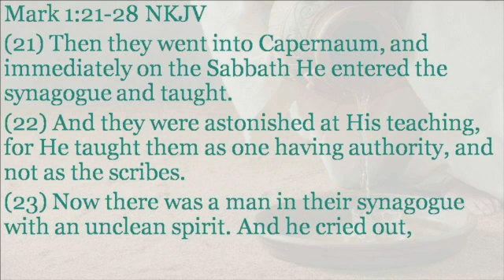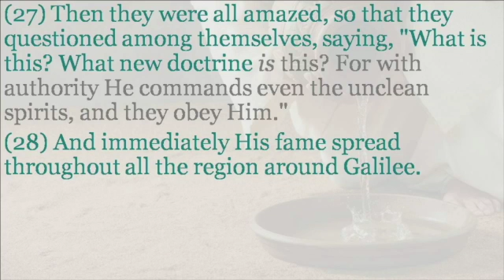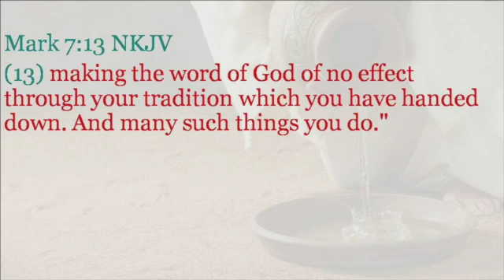Following Jesus, Mark 1:21-28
Mark 1:21-28, Following Jesus, a message in the sermon series: Mark: Serving Like Jesus.  A message for The Fellowship Church, Sweetwater, TN on Sunday, May 23, 2021.